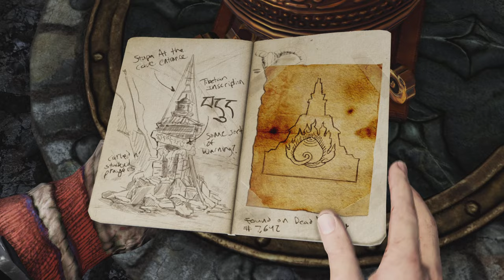Uncharted 2: Among Thieves Walkthrough Gameplay Part 14 - Reunion